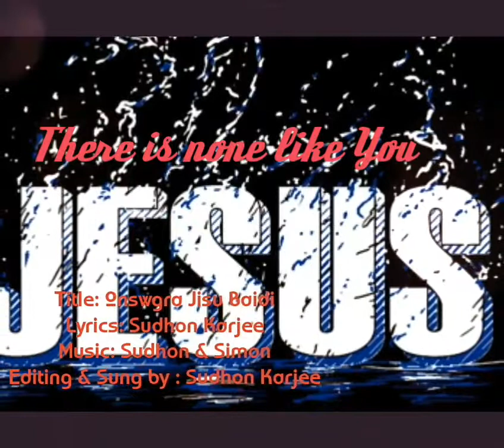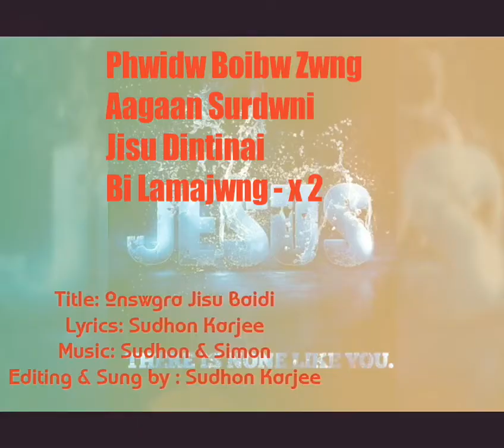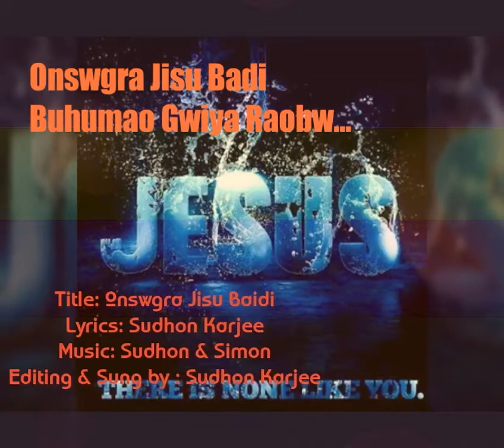New Bodo Gospel Song//ONSWGRA JISU BAIDI// By Sudhon Karjee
Song Lyrics:

ONSWGRA JISU BAIDI
BUHUMAO GWIYA RAOBW-X2
NAGIRNAN MWNNAI NONGA
JISUNI ONNAI BAIDI-X2

ONSWGRA JISU BAIDI
BUHUMAO GWIYA RAOBW…..
                  (1)
BINI ONNAYAO JHWNG JIU MWNBAI
BINI ONNAYAO GWJWNNAI MWNBAI-X2

GAONI JIU KHOU BULI HWNAN
JHWNG KHOU PAAPNI PHRAI THORAIBAI-X2
ONSWGRA JISU BAIDI
BUHUMAO GWIYA RAOBW…..
                    (2)
PHWIDW BOIBW JHWNG AAGAN SURDINI
JISU DINTINAI BI LAMAJWNG-X2

GWJWN PURI KHOU HWNW THAKWI
JHWNG BOI KHOU BW BIYW HAANKRAIDWNG-X2

ONSWGRA JISU BAIDI
BUHUMAO GWIYA RAOBW…..